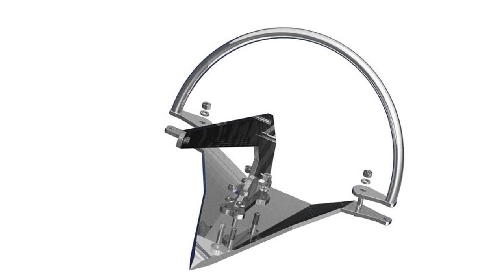Come scegliere l'ancora in base a Forma, Peso e Fondale. Analisi delle Ancore. E tu che ancora usi?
Leggi la descrizione per scoprire cosa ti aspetta in questa video e per cliccare direttamente sull'argomento che ti interessa.

Risparmia sugli acquisti per la tua imbarcazione. Sconto del 5% con il codice “HNTUBE10”, da usare sul nostro store

Come scegliere l’ancora giusta per la tua barca? Ultra Marine, Rocna, Delta, Bruce… Le tipologie di ancora sono moltissime e possono fare la differenza fra un buon ormeggio ed una barca spiaggiata!

E tu sei certo di avere l’ancora giusta? Oggi vedremo insieme le varie tipologie e i loro principali utilizzi. Le ancore disponibili sul mercato hanno una varietà di forme e dimensioni che sono più o meno adatte alla tipologia di barca che le andranno ad ospitare. Il motivo di una scelta così ampia, dipende infatti dal modello, le dimensioni ed il peso della tua barca, ma anche dal tipo di uso che ne vorrai fare, quindi condizioni del tempo e tipologia del fondale.

Parleremo di
Introduzione 0:00
Forma e Peso Ancora 1:15
Fondale 2:34
Tipologia Ancore 3:27
Ancora Ammiragliato 3:35
Ancora Danforth 4:07
Ancora Hall Navy 4:48
Ancora Grappino 5:07
Ancore a Vomere o Aratro 5:39
Ancora CQR 5:56
Ancora Bruce 6:36
Ancore Nuova Generazione 7:05
Ancora Spade 7:27
Ancora Rocna 7:58
Ancora Mantus 8:23
Ancora Ultra Marine 8:51

ed ecco i link dei prodotti menzionati o mostrati nel video

Ti ricordo che usando il codice “HNTUBE10” risparmierai il 5% sugli acquisti per la tua imbarcazione. Da usare sul nostro store

Ti ricordo che lo sconto non può essere utilizzato su Lowrance, Simrad, Garmin, Furuno, B&G, ICOM, C-MAP, YAMAHA, TOHATSU, OceanLED, Boss Marine, revisioni/rottamazioni zattere e giftcard.

Scoprirai che per godere al meglio della vita in barca per 1 week end, 1 settimana, 1 mese o qualche anno basterà qualche buon consiglio e questa esperienza  si trasformerà in un'avventura indimenticabile.

Vivere in Barca richiede sicuramente una buona capacità di adattamento che nel breve cambierà la tua mentalità.

Nella migliore tradizione marinaresca con la rubrica Hinelson Vivere in Barca vogliamo creare un nuovo spazio di condivisione e scambio idee con tutti voi dato che, come il mare ci insegna, non si smette mai di imparare e soprattutto che fra buoni marinai ci si da sempre una mano!

Un saluto a tutti gli aspiranti Live Aboard ed un arrivederci alla prossima puntata con HiNelson Vivere in barca.

HiNelson Academy nasce con l'obbiettivo di mostrare ed illustrare molti lavori che puoi eseguire da solo sulla tua imbarcazione.

Video Credit: Fabio Portesan